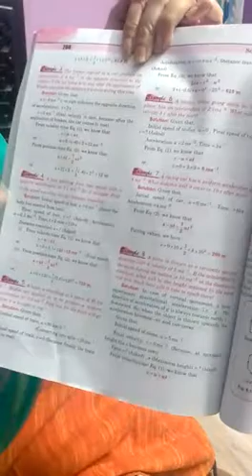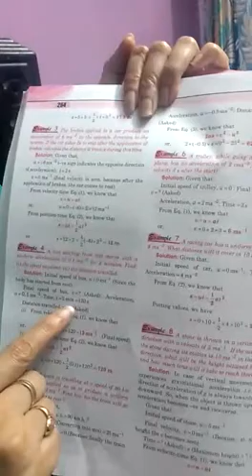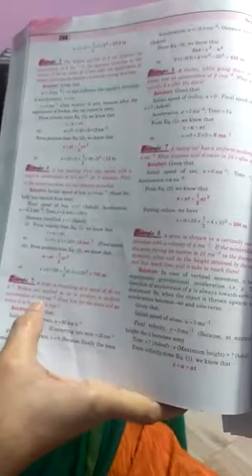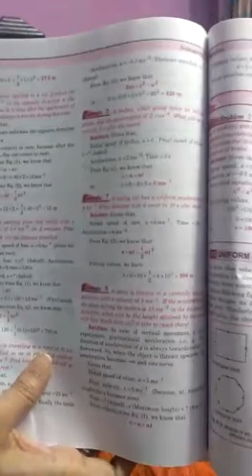Class-9 Sub-Physics Topic- Motion,,part 6 By Mrs Tanu Chandra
Class-9
Sub-Physics
Topic- Motion,,part 6
By Mrs Tanu Chandra